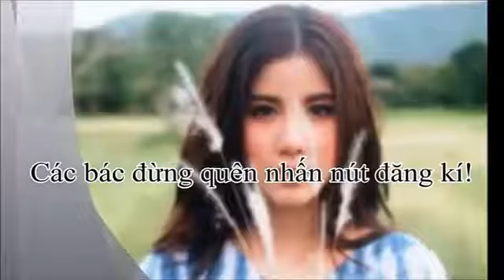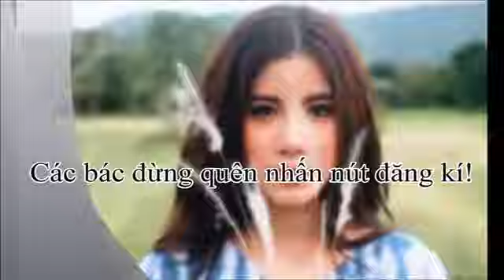Ep 14 Happy Ending Trò Chơi Tình Ái Game Sanaeha เกมเสน่หา